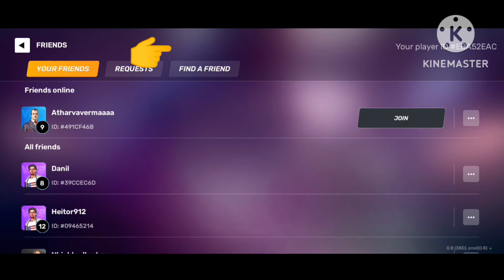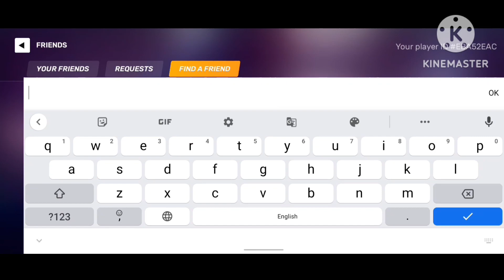how to play with friends 🤯